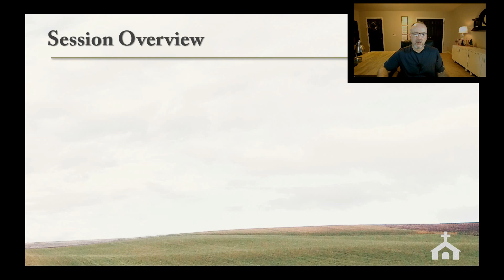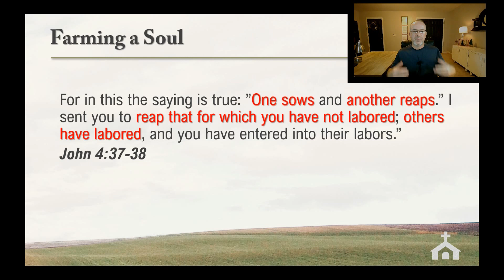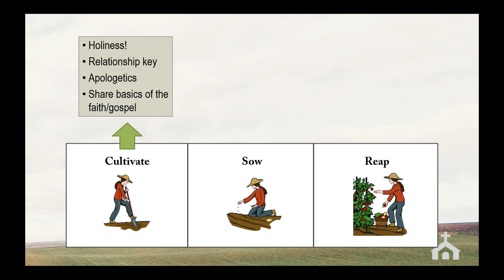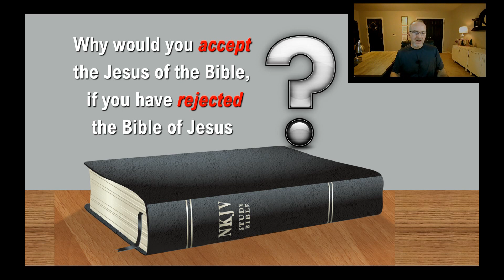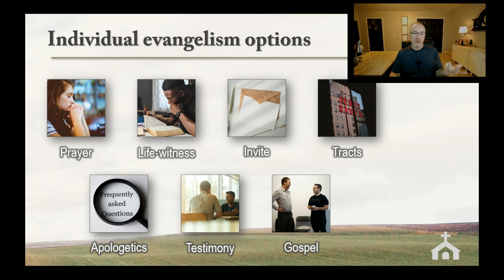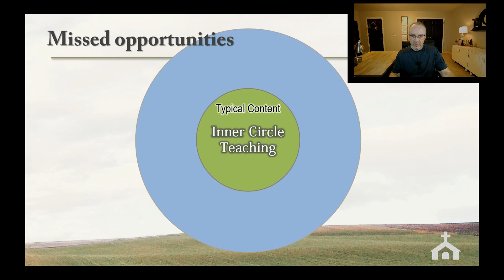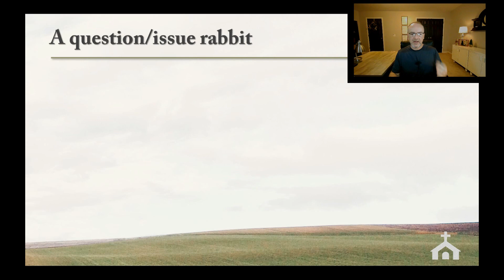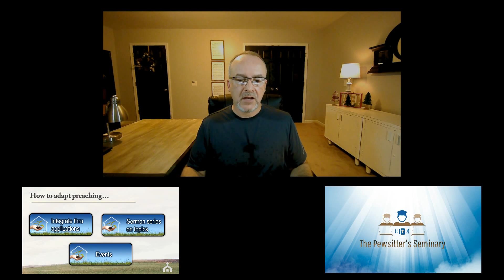Reviving a Baptist Church Part 10 - Evangelism & Outreach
This session explores a broad range of subjects related to having an ongoing, successful outreach program in a Baptist church, including the process of coming to faith, individual and group efforts to evangelize, and altering preaching to reach the lost. Enjoy!